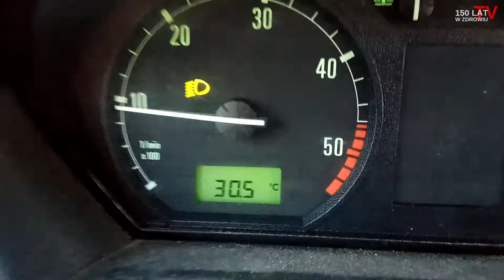Rolki 043Nighskating Warszawa Warsaw, Poland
Mój 3 NIGHTSKATING W WARSZAWIE i pierwszy przejechany na luzie, ze dam radę, nadążę i jakby co zahamuję... i dałem radę :)